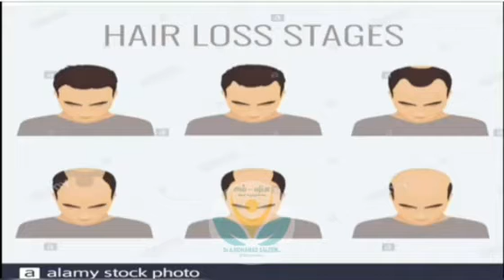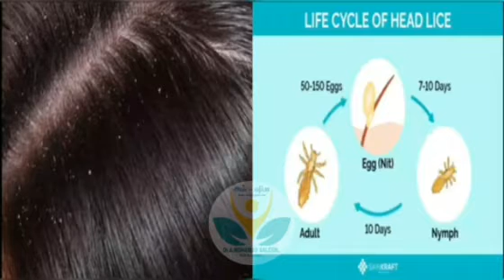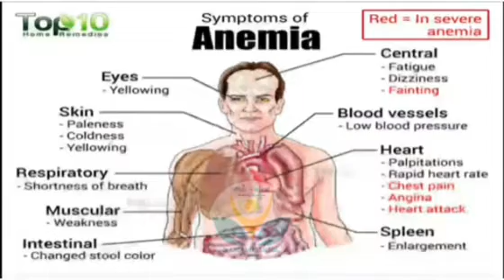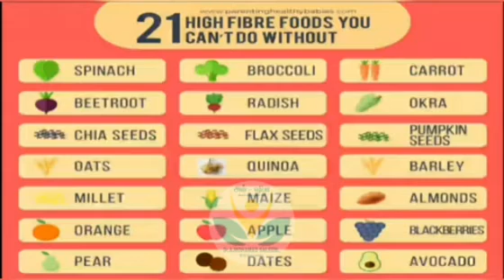மூன்றே ஆயுர்வேத சிகிச்சை முறைகளில் கொட்டிய இடத்தில் கூட முளைக்கும் முடிகள் @ 3 rd minute secret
மூன்றே ஆயுர்வேத சிகிச்சை முறைகளில் கொட்டிய இடத்தில் கூட முளைக்கும் முடிகள் - வீடியோவின் மூன்றாவது நிமிடத்தில் ரகசியம்

முடி கொட்ட  என்ன காரணக்கள்
முடி வளர ஆயுர்வேதம் சொல்லும் ஐந்து டிப்ஸ்
முடி கொட்டும் வகைகள் –ஆண்கள் , பெண்கள் எப்படி ?
ஆயுர்வேதம் சொல்லும் முடி வளர மூன்று ஆயுர்வேத சிகிச்சை முறைகள்

முழு வீடியோவை பாருங்கள்
மேலும் வீடியோகக்கள்  பெறவும் ..

டாக்டர் முகமது சலீம் MD Ayurveda அவர்களின் தலைமையில் தகுதி வாய்ந்த மருத்தவர்கள் மூலம்  சிறந்த முறையில் ஆயுர்வேத சிகிச்சை பெற வேண்டுமா ?
Telegram மூலம் சந்தேகங்களை தெரிந்து கொள்ள